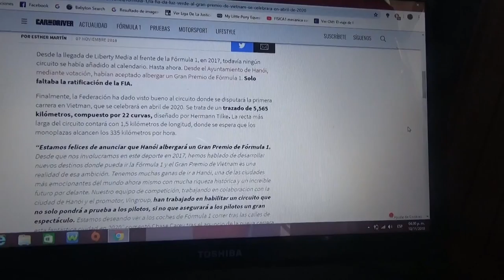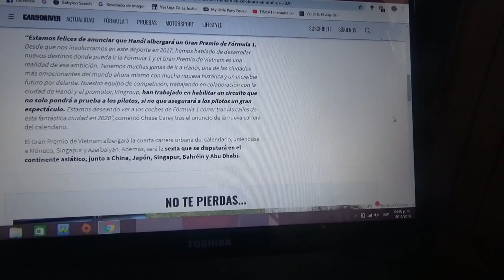La Fia le da luz verde al futuro GP de Vietnam de 2020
Faltaba solamente la aprobación de la Fia para que el nuevo GP del país asiático se llevara a cabo en la ciudad de Hanói